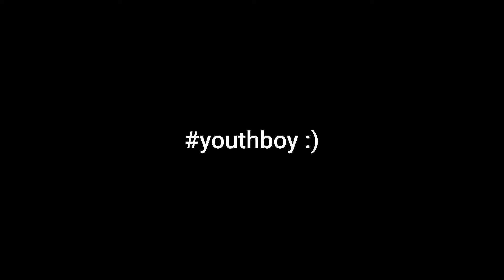MARINE drive of patna #6